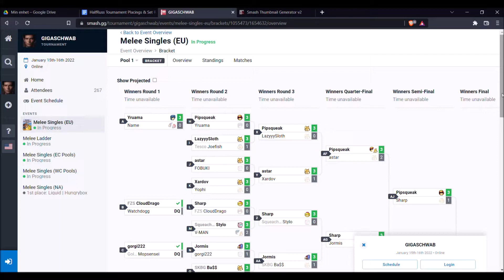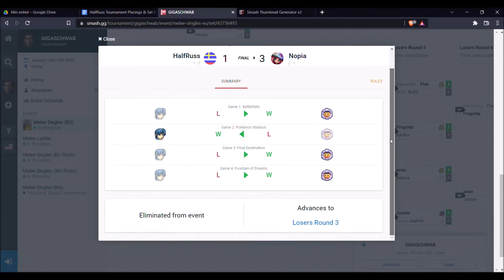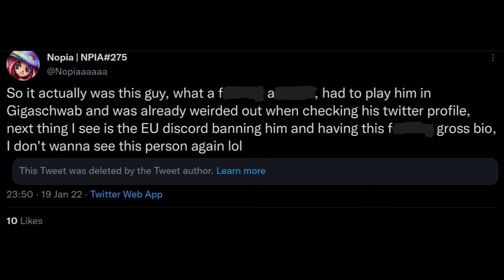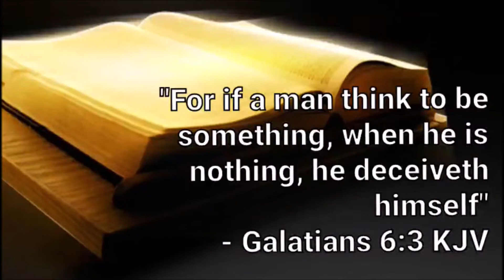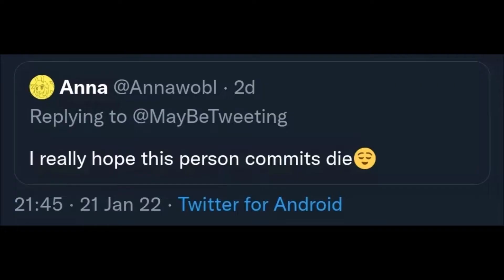Tournament run at GIGASCWAB (EU) Melee singles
Super Smash Bros Melee singles of GIGASCWAB (EU) from January 15th, 2022